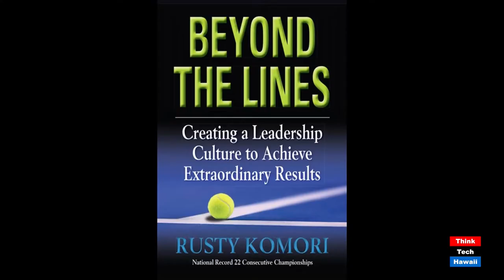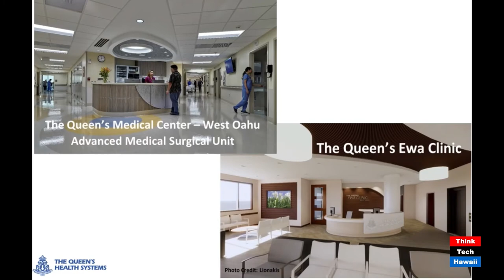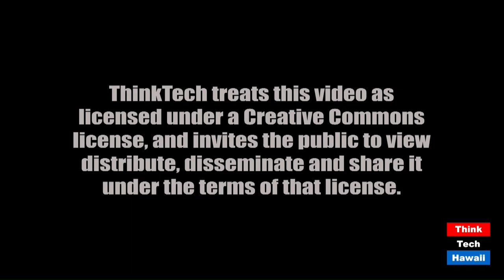Queen’s Medical Center President Jason Chang (Beyond the Lines)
Beyond Medical Care.  The host for this episode is Rusty Komori.  The guest for this episode is Jason Chang.

We talk with Jason about the various impacts coronavirus is having with his hospitals and what he’s doing to adapt and adjust in dealing with these challenges.